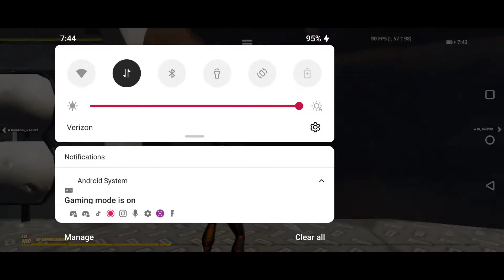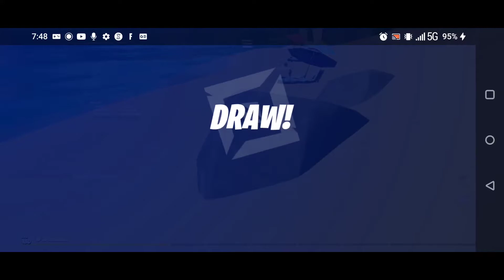Fortnite Prop Hunt on MY OWN MAP! + FRIENDS!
Finally got alot of my friends and even my sister to play my own Prop Hunt map I created a long time ago for some gameplay. Unfortunately the first half of the first round was cut out, so the video is therefore alot shorter.

My Phone:
OnePlus 8 from Verizon